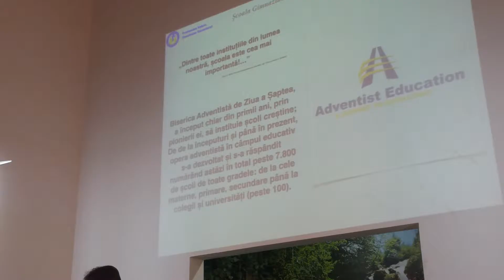29 ianuarie 2017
Filmed by Zavoianu Catalin